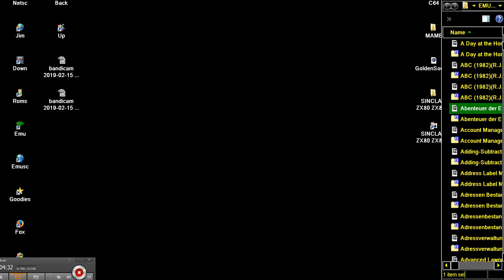Abenteuer der Enterprise, Die NCC 1701 1984 de SINCLAIR ZX80 ZX 80 ZX81 ZX 81 Science of Cambridge L